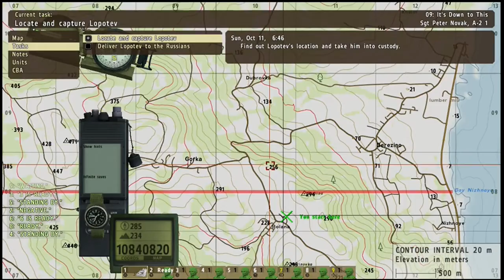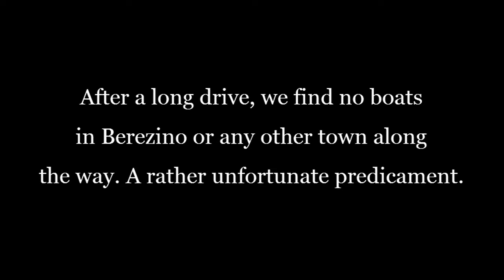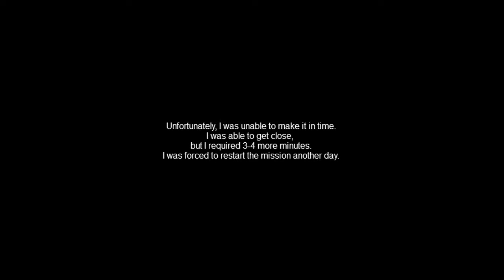Arma 2 Operation Cobalt - Mission 9: It's Down to This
With their commander dead and their sanity apparently non-existent, NAPA launches an assault on a Russian-held airport. Before everyone is executed and Chernarus is devastated, Peter Novak and team must locate Lopotev and bring him to justice.